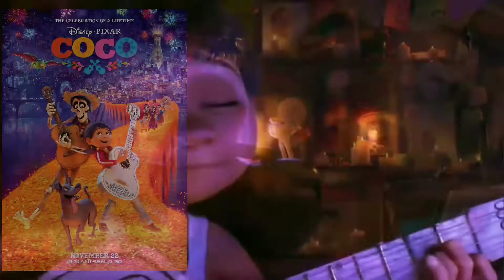TOP 10 Cartoon Movie in Hindi On Youtube _ best cartoon movies _ @abhi ka review Neu ka review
Mention

@Movies bolt
@ABHI KA REVIEW
@AKR Update
@MOVIES HD
@Movies Hunt